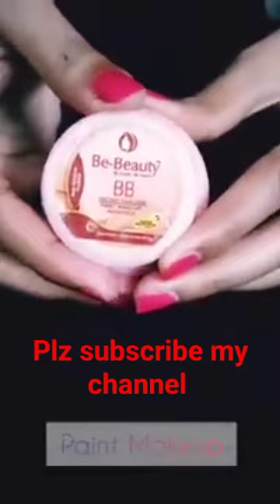Easy bass skin glowing skin BB #duet skincare Indian bridal powder foundation # viral video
Bridal bass handi
bb foundation
glowing skin bridal bass
# bridal bass
bb bass
May video  short. video viral